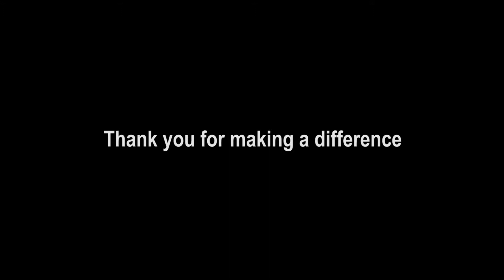BAC Blood Drive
BAC’s Annual Blood Donation Drive was organised together with the National Blood Centre on the 27th of May 2014 at the KL and PJ Campuses.